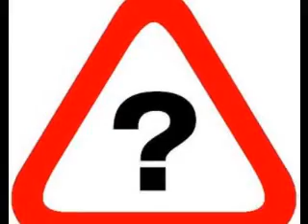video comida chatarra.wmv